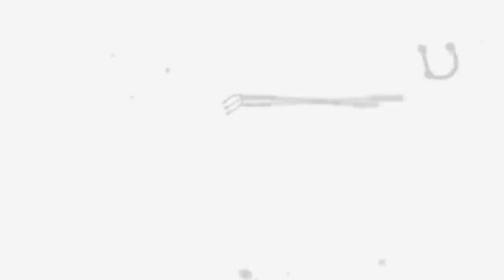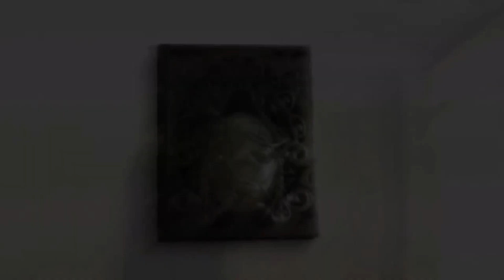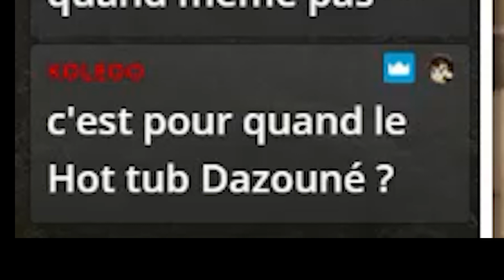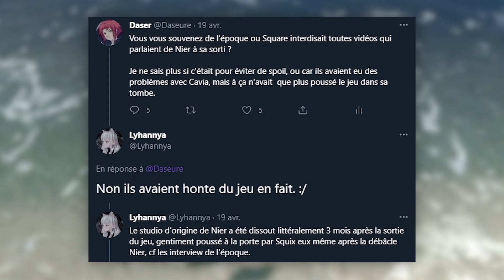NieR Replicant ver. 1.22474487139 | CRITIQUE IMPACTO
Je ne pouvais nier la sortie du remake d'un de mes jeux préféré, alors nous y voila.
Que vaut vraiment Nier Replicant ver. 1.22 ? Réponse en vidéo !

Musiques par ordre d'apparition:
Nier ~ Shadowlord
Sonic Mania ~ Stardust Speedway Zone Act 2
NieR Tribute Album -echo- ~ The Incomplete Stone (Nobu44)
NieR Replicant ver.1.22 ~ Song of the Ancients Fate
Nier DLC Music ~ Emil (Remix)